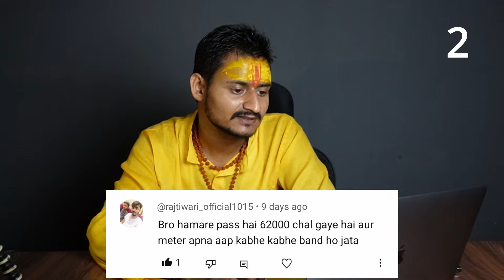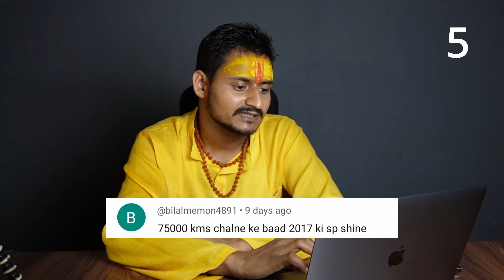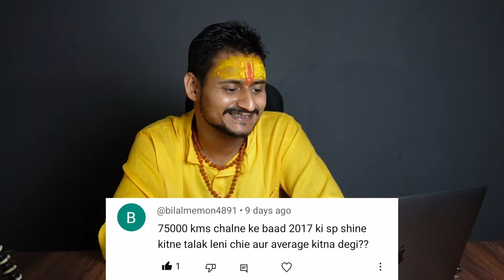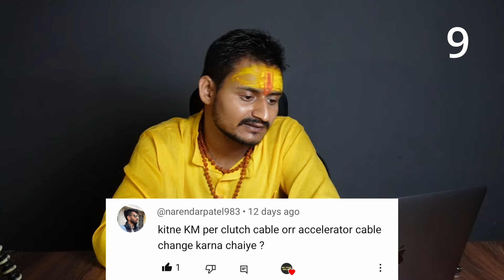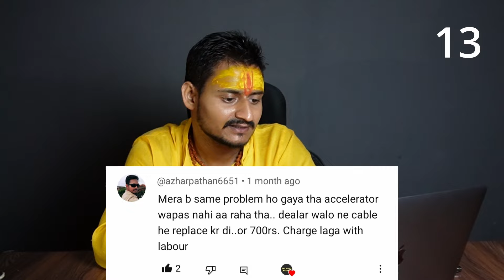SP 125 bs6 QNA Video Part 2 | Mechanical Baba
bike update with abhi,sp 125 bs6,sp 125,honda sp 125 bs6,honda sp,sp125,honda bike,honda sp bike